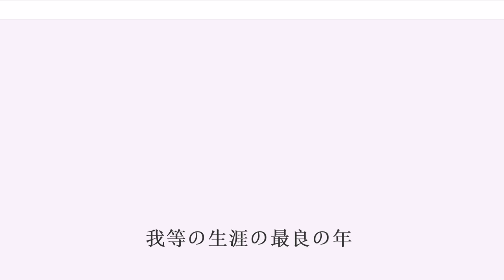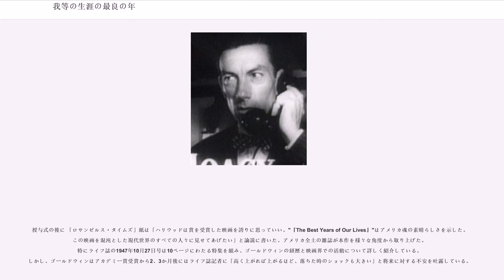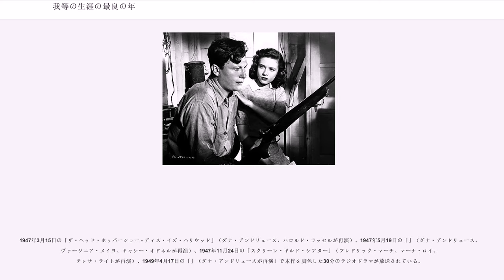我等の生涯の最良の年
サミュエル・ゴールドウィン・プロダクションズの作品
ウィリアム・ワイラーの監督映画

『我等の生涯の最良の年』（われらのしょうがいのさいりょうのとし、）は、1946年に製作かつ公開されたアメリカ合衆国の映画。第二次世界大戦後に市民生活に復帰した復員兵が直面する様々な社会問題を描いた数少ない作品の一つである。アル・スティーブンソンは家族の温かみを再確認し、フレッド・デリーは就職活動をするが上手くいかず、ホーマー・パリッシュは自身の障害に引け目を感じて家族や恋人からも心を閉ざしてしまう。

アービング・G・タルバーグ賞を含めた場合ではアカデミー作品賞をはじめ、当時のアカデミー賞最多記録となる9部門を受賞した。トーキーになってからの映画の興行成績としても『風と共に去りぬ』以来の第2位を記録している。

また、1989年にアメリカ国立フィルム登録簿に登録された作品でもある。

第二次世界大戦が終結した。同じブーンシティ（オハイオ州シンシナティに倣って作られた架空の都市）出身のアル・スティーブンソン、フレッド・デリー、ホーマー・パリッシュという名の3人の帰還兵が同じ軍用輸送機に乗り合わせることで初めて知り合い、故郷に帰ってきた。

元水兵のホーマーは航空母艦を撃沈された時に負った火傷が原因で、鉄製の義手を装着している。帰宅した彼は両親と妹ルエラ、恋人ウィルマの歓迎を受けるが、母親は彼の義手を見て泣き出してしまう。

元陸軍歩兵連隊軍曹のアルはフレッド曰く「豪華なアパート住まい」で快適な生活を送っていた。帰宅した彼は妻ミリーとすっかり成長した娘ペギー、息子ロブの歓迎を受ける。「ジャップ」という差別用語を口にする父親から日本刀をプレゼントされたロブは「日本人は家族の絆を大切にすると聞いたよ」と言い、放射能が広島の人々に与えた影響について何か見たんじゃないかと尋ね、学校で原子力について勉強した時に「レーダーやミサイルに原子力が結びついたら」悲劇になるから人類は共存すべきだと物理の先生が言っていたと話す。成長した2人の子供の様子に一抹の不安を感じたアルは発散のためにミリーとペギーを連れてナイトクラブに繰り出す。

いくつもの勲章を胸に下げるフレッドは戦時中は陸軍航空軍大尉を務め、3人の中でも最も軍階級が高かった。出征前はドラッグストアでソーダ・ジャークとして働き、飛行訓練中に出会った女性と出征する20日前に結婚していた。帰宅した彼を息子の安否を気遣っていた父親と母親が出迎えたが、妻マリーの姿は無かった。両親によると、夫の帰還を待ち切れずに家を出たマリーはナイトクラブで深夜まで働いているらしい。

妻と娘を伴って二次会のためにブッチ（ホーマーの叔父）が経営するバーを初めて訪れたアルはそこでホーマー、フレッドを見つけ、再会を祝う。アルとフレッドは酔い潰れてしまい、ミリーとペギーが2人をスティーブンソン家に連れ帰る。夜が明けてペギーにマリーが住むアパートまで送ってもらったフレッドはその別れ際、夜遅くに戦争の悪夢にうなされていたのを寝かしつけてくれ、何も言わずに黙っていてくれた彼女の親切心に対して感謝の気持ちを伝える。アパートの一室に入ったフレッドは歓声を上げて迎えるマリーと抱き合う。

アルは銀行に復職すると同時に、小口融資担当の副頭取に昇進する。ホーマーは障害に引け目を感じて両親を避け、ウィルマが示す以前と変わらぬ愛情も哀れみと受け取り、心を閉ざしてしまう。フレッドが胸に下げる勲章を見たドラッグストアの従業員は「復員兵に仕事を取られる」と危機感を募らせる。輝かしい戦績を残した彼は向上心からより良い待遇の仕事を探していたが、思うようにはいかない。就職の口が見つかる前に貯金を使い果たしてしまい、結局は妻をなだめるためにドラッグストアに復職することを決める。

ドラッグストアの香水売り場の販売員となったフレッドは買い物に来たペギーを昼食に誘い、その別れ際に彼女に強引にキスをする。フレッドを愛するペギーはフレッド夫妻を夜食会に誘ってマリーの顔を見ることで気持ちを切り替えようとするが、マリーと話をした時に彼女が収入が少なく、戦地から帰還してすっかり陰気になってしまったフレッドとの結婚を後悔していることを知る。マリーを嫌い、愛し合っていない二人を別れさせると両親の前で宣...